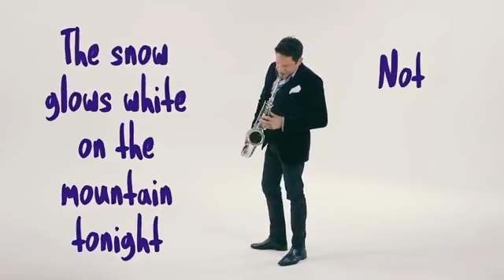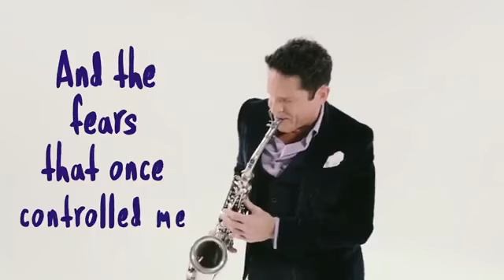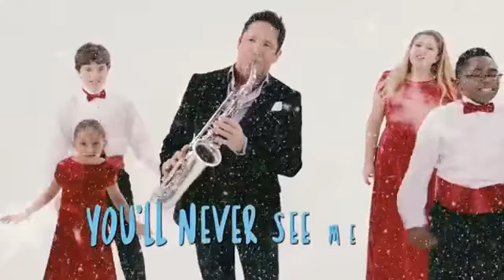Banusomo Moses fhereogo to Dave Coz